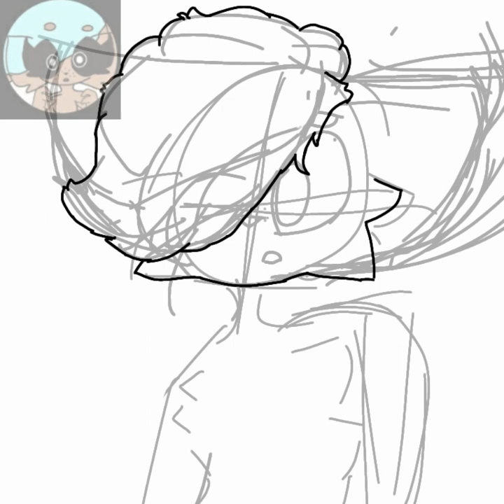request for coffee paws (time laps)